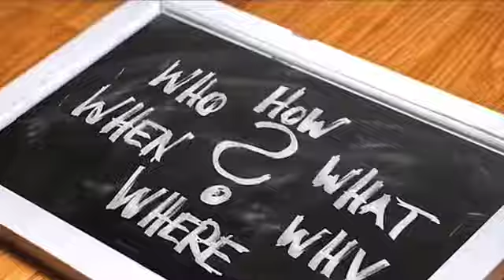Book Buzz -- Book Trailer -- Wicked Money by Minal Sarosh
Video from minaljoelsarosh